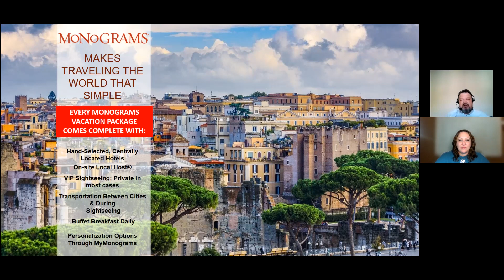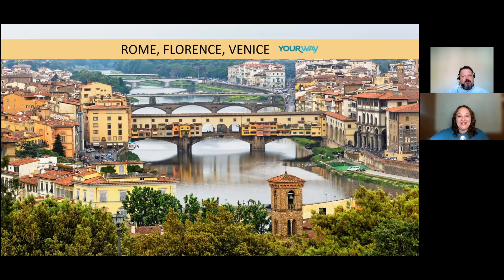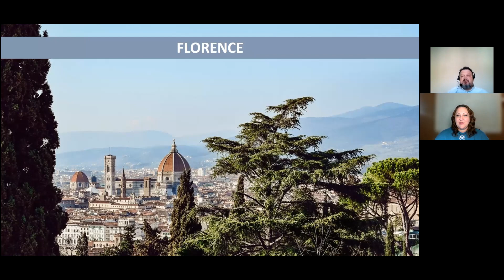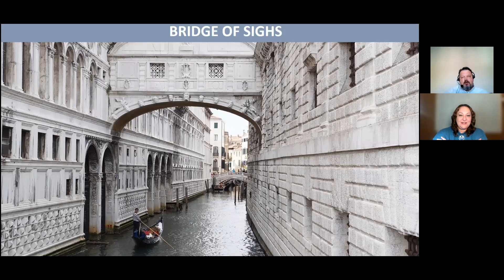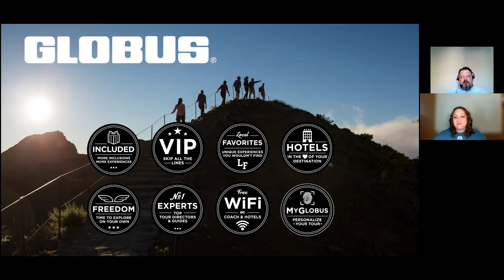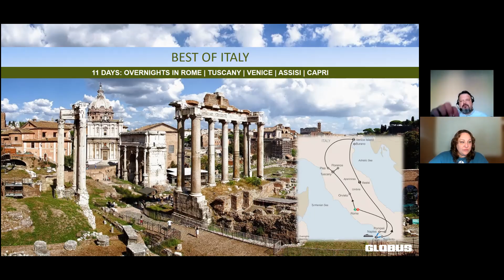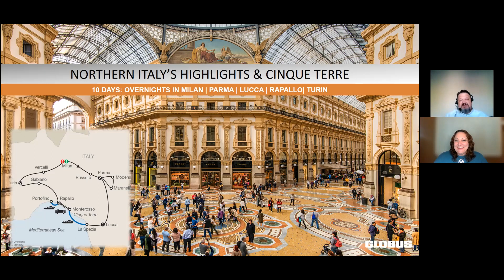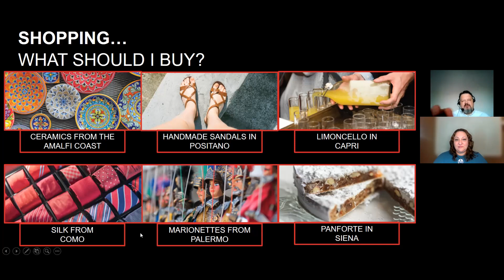Day 1-Girlfriends Guide to Traveling Virtual Travel Show-italy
Is Italy on your bucket list? Uncover Italy a spectacular destination, ancient ruins, wonderful museums, soaring mountains, great beaches, and beautiful natural scenery – all packed in one. Monogram offers exceptional escorted tours with their Rome/Florence/Venice experience
Shop, sight see and sip wine! Stay at 4-star hotels in the heart of the destination with a local host and enjoy VIP access to all the must-sees with plenty of free-time to explore in your own
Italy vacation packages offer the country's best art, ancient and modern culture, outstanding cuisine, and breathtaking views.